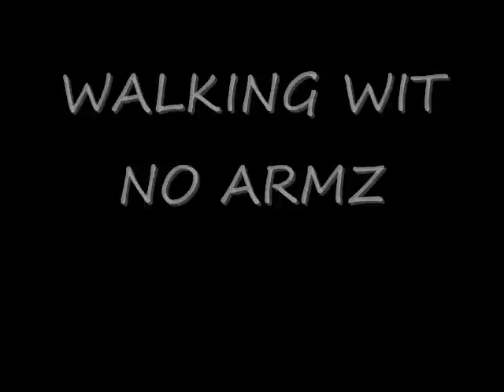WALKIN WIT NO ARMS BY GSBOYZ SOUFSIDE FT PRINCE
im walkin wit no armz